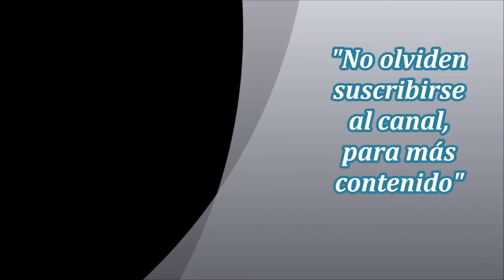Angela Mao & Tao-liang Tan: The Himalayan (1976) Subespañol - 1F/MG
Sinopsis
Tsang, que es el gran jefe de todos los Tongs en interior de China, al norte del Himalaya, envía a su única hija Ching Lan al Torneo anual tibetano de Artes Marciales con la esperanza de encontrar un hijo adecuado como sucesor. Ching Lan descubre a Yat Hong allí, el cual le gusta a ella, pero no quiere casarse con alguien de su familia. Entonces su hermano Ko Chan, que es ambicioso y quiere tomar el relevo de Tsang como el gran jefe de la región, planifica los asesinatos y envía a un clon de aspecto similar, Wan, quien ya está casado.
Reparto principal: Angela Mao, Sing Chen, Tao-Liang Tan, Sammo Hung, Jackie Chan, Billy Chan, Lung Chan, Ching Po Chang, Ying-Chieh Han
+Tamaño: 1.2 Gb        Idioma: Mandarín        Subtítulos: Español, Inglés